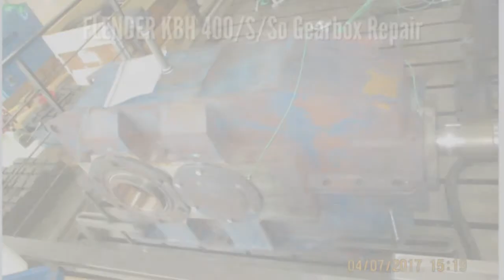FLENDER KBH 400 S So Gearbox | GBS International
FLENDER KBH 400 S So Gearbox.